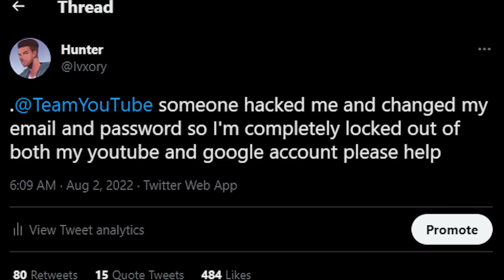I Got Hacked